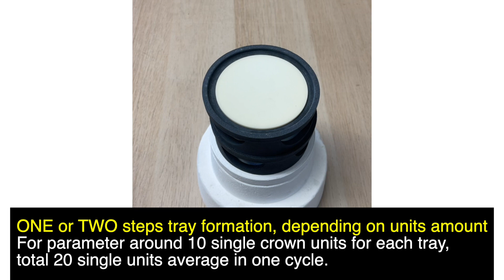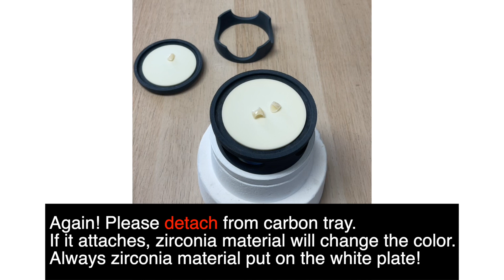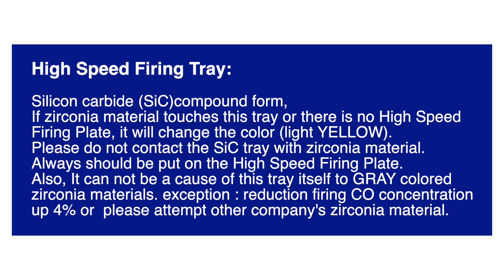UPDATED Zircom SPEED CARBON TRAY Setting Troubleshooting Guide KDF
Want to carry our products? Please Contact
We are currently looking for new dealers all over Canada, North America, South America.